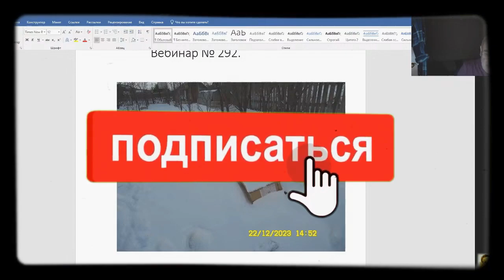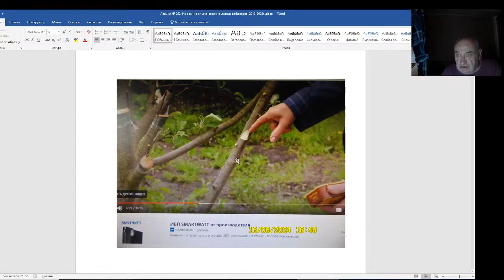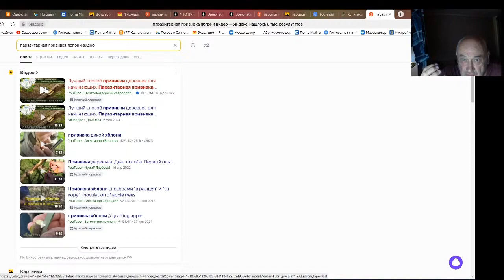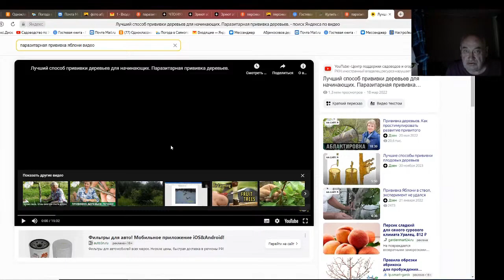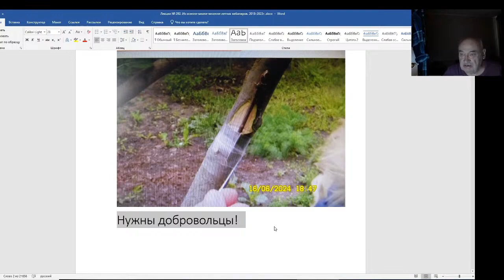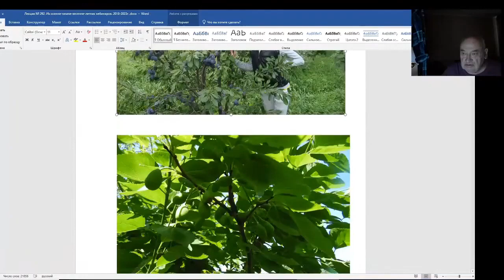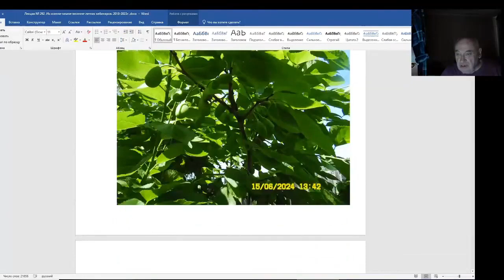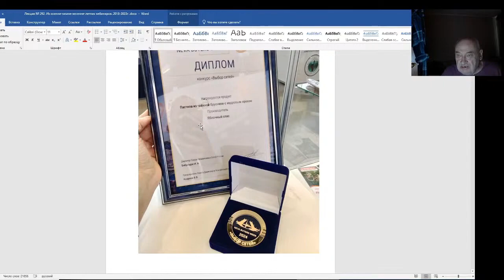Железов Валерий. Вебинар 292. ч. 1. Вступление. Паразитарная прививка.